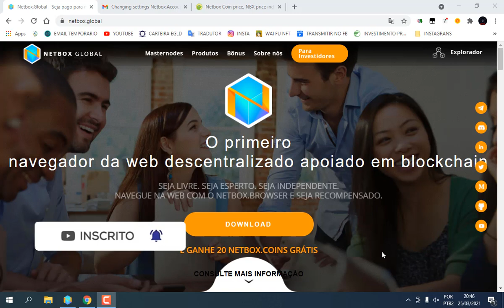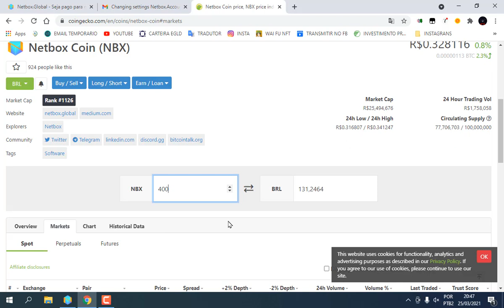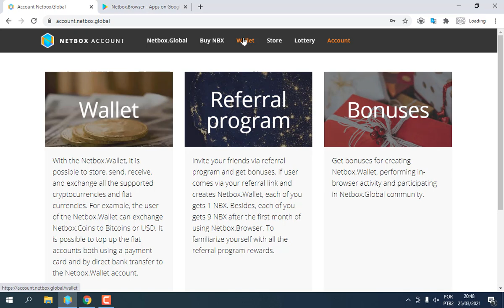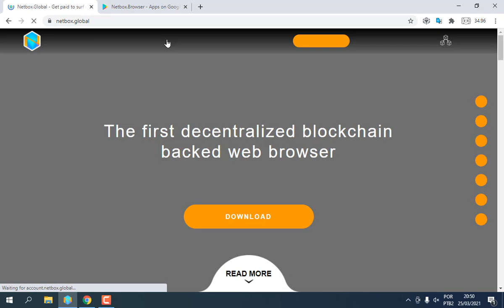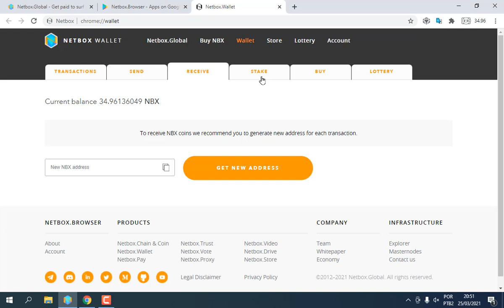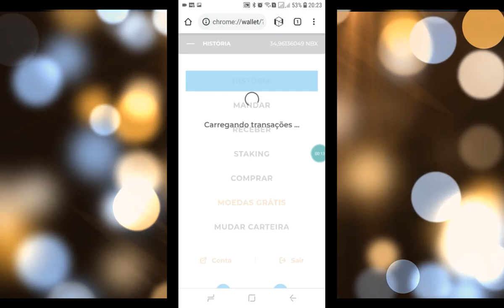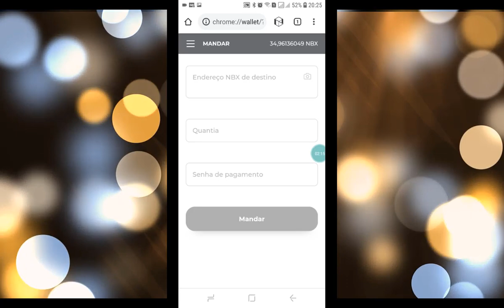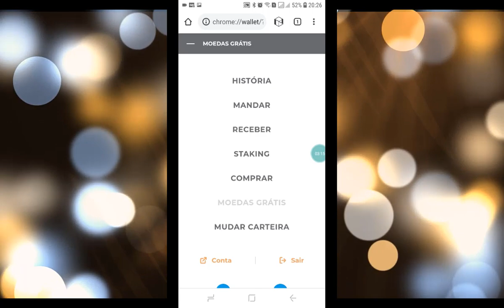Ganhe Criptomoedas Só por Navegar na Internet - NetBox com Nova Atualização que Todos Esperavam !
Navegador NetBox Voltou Melhor e com Muitas Novidades. Ganhe Criptomoedas somente por Navegar na Internet.